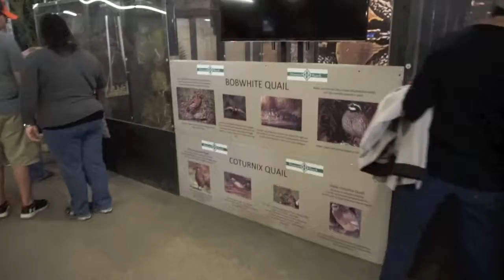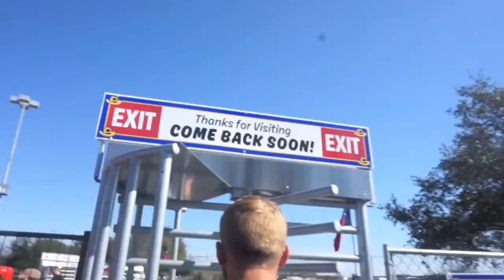My First Vlog! San Antonio Stock Show and Rodeo| Canyon Lake| Karla Villarreal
Hey guys! So this is my first official vlog! My Fiancé and I went to the San Antonio Stock Show and Rodeo on dollar day. I would definitely say if it's possible for you to go during the day on a Friday, it will be worth it. Huge Price difference, same fun. The next day we went on a little day trip  Canyon lake. Great weekend and more adventures to come!